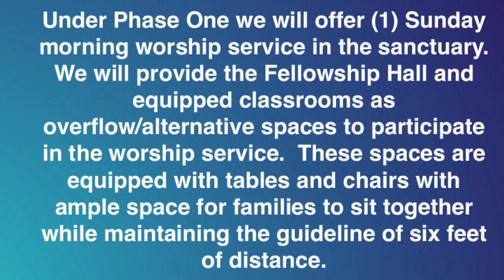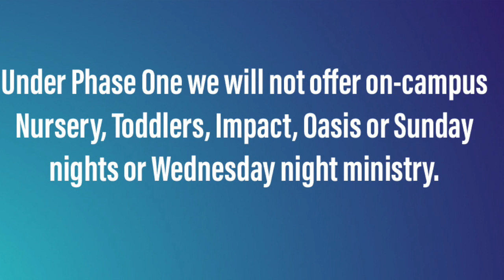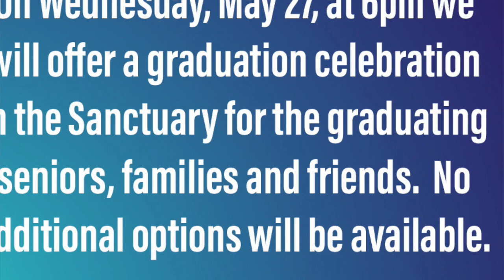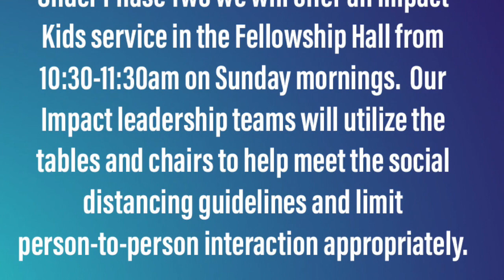Re Launch May and June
Phase One the Phase Two for re-launching on-campus ministry at First Assembly Union City